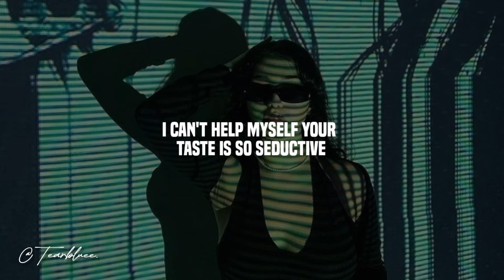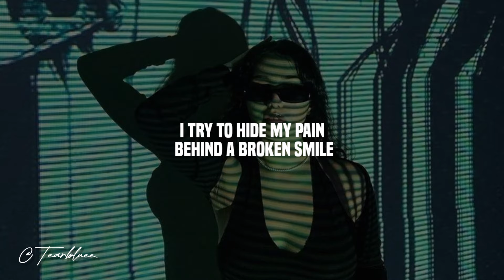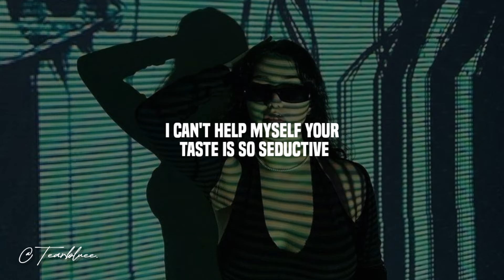MISSIO - DIZZY (Lyrics)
MISSIO